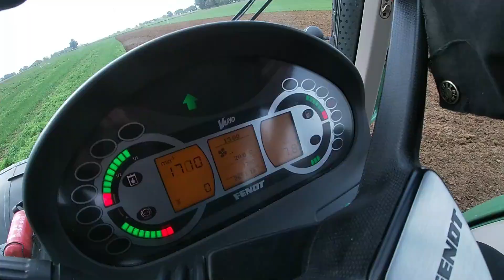Labour-Ploughing 2019 / Grégoire Besson 6 corps / Fendt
Bonjour à tous, aujourd'hui nouvelle sur le Labour-Ploughing 2019 avec un Fendt 718 SCR profi équipé d'une charrue Grégoire Besson de 6 corps.

Rendez vous le 26 décembre pour de nouveaux  achat vidéo !!

Bonne vidéo

Matériels vidéo :  iPhone 7
                               Gopro Héro 7 White
                               Accessoires Gopro
                               Trépied